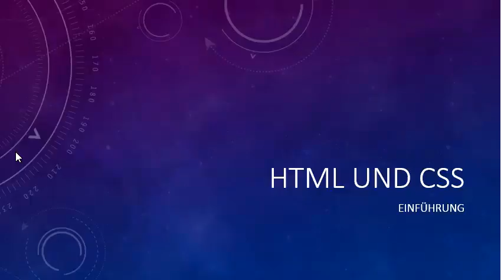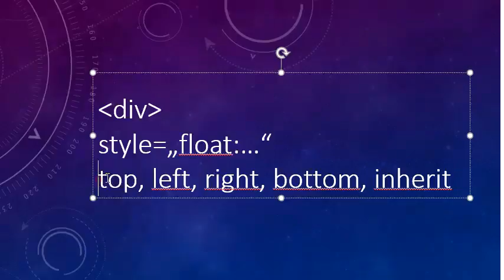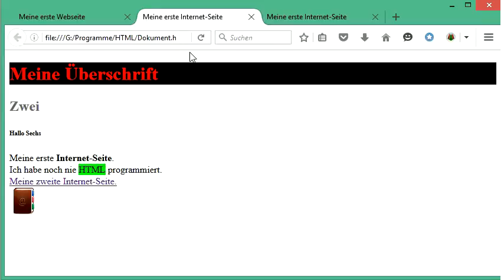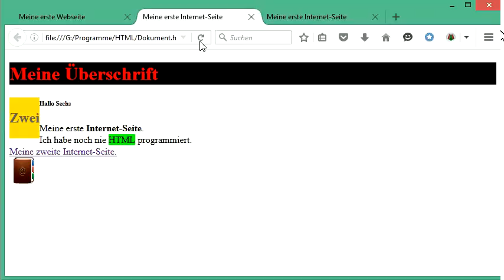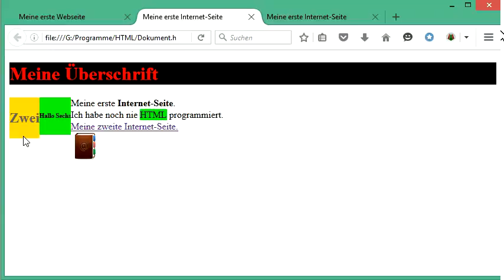016 HTML und CSS: die Aufteilung einer Webseite mit div